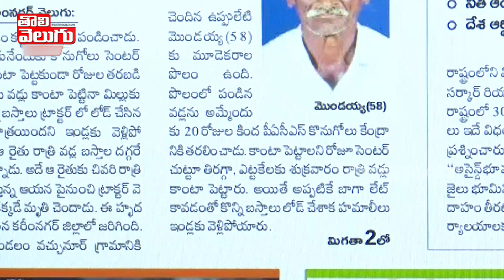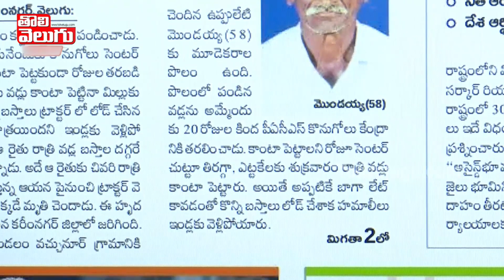రైతు ప్రాణాలు తీసిన బీఆర్ఎస్ నాయకులు | Telangana Farmer Incident | Tolivelugu TV